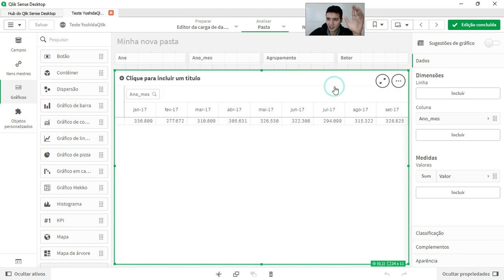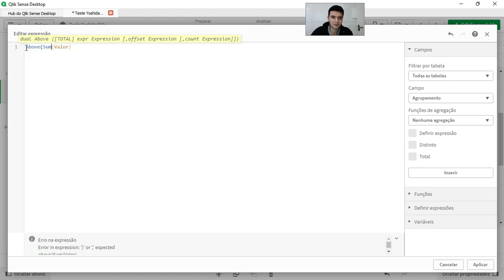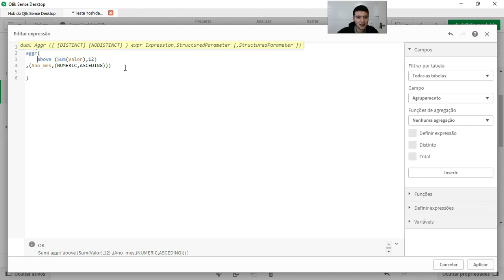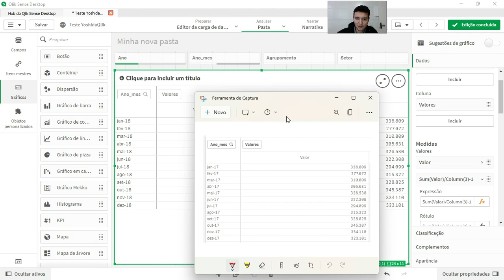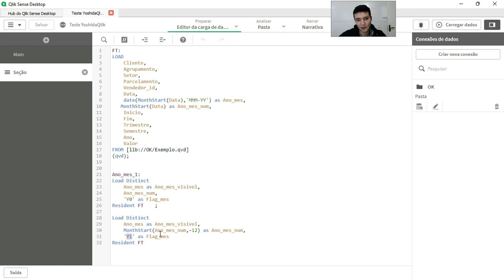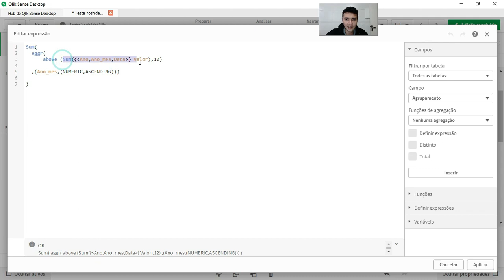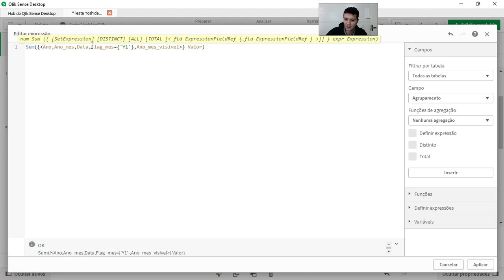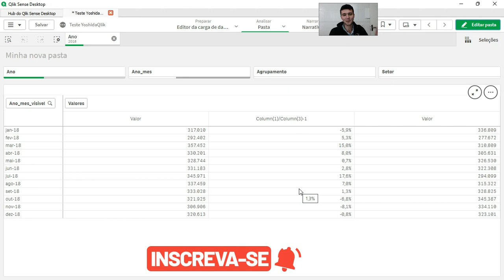Comparação de meses em uma linha de ano mes no QlikSense